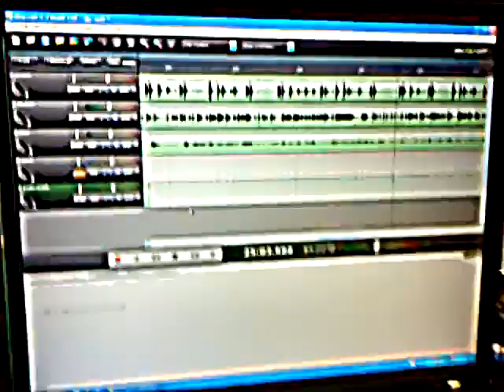Ukulele Original - "In to the blue"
Into the blue, feature clouds ukulele by big guitars , ukulele, bass and percusso tambourine by buzz and drums played and sampled by ryan guss